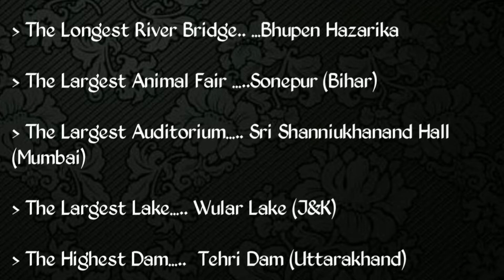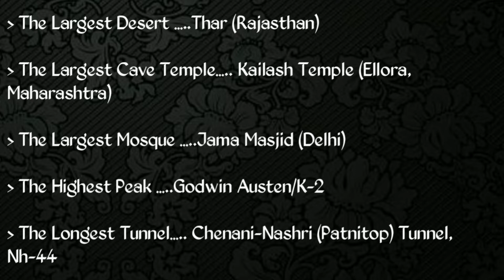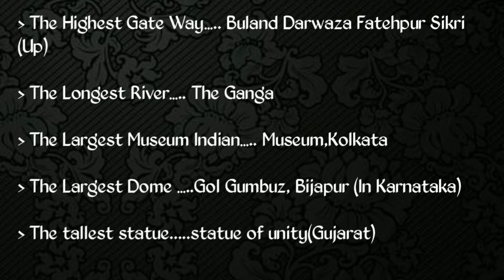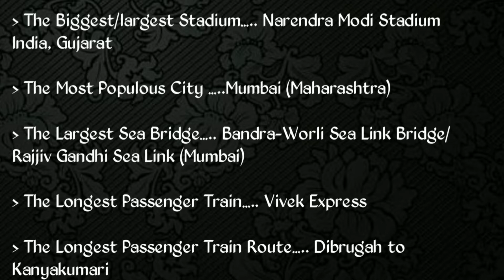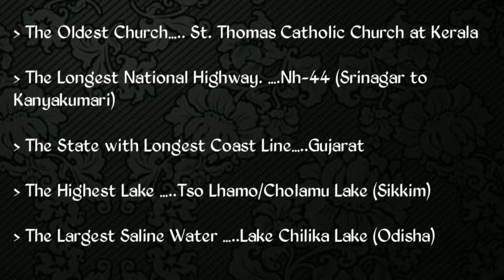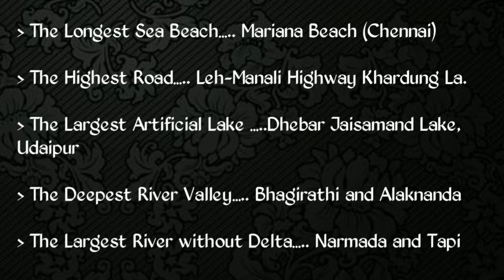Superlative of India | Lucent Superlatives | miscellaneous gk | best static gk video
Hey buddies

This is a static gk video on topic. Superlatives in India (India) this video is very usefull for all competitive exams.